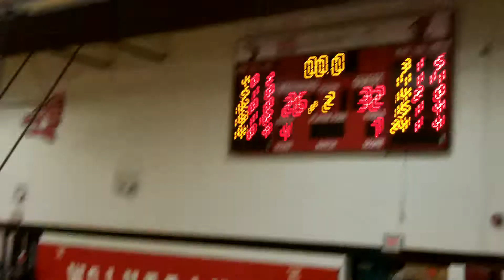Sam at Vestaburg